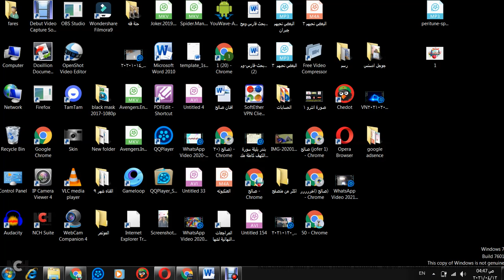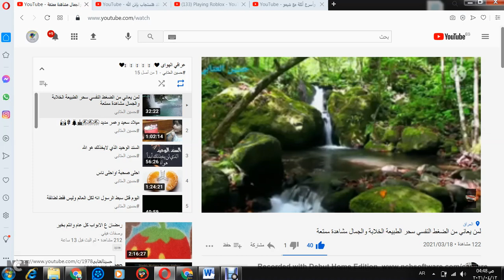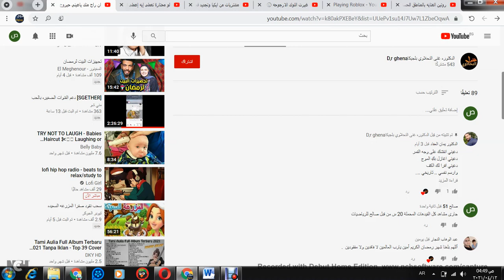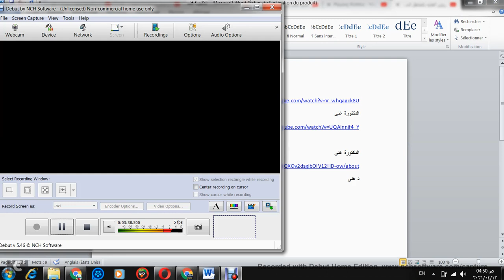عرض تقرير وتقديمى للهدايا للبيوت التى تم اختيارها و فازت معانا ب 20 س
الصدق والامانه